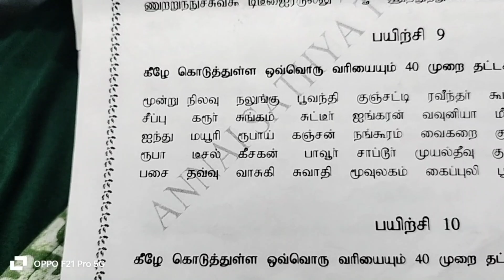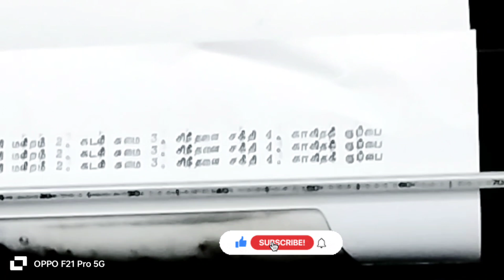🔥How to Learn Tamil Typewriting Exercise - 10 தமிழ் தட்டச்சு பயிற்சி -10 "Santhya Technologies"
English Typewriting
Easy way Typewriting
Tamil Typewriting
Abacus Training
COA course
"Santhya Technologies"